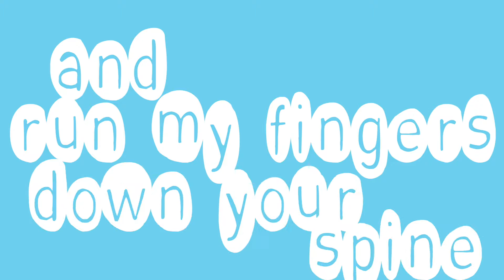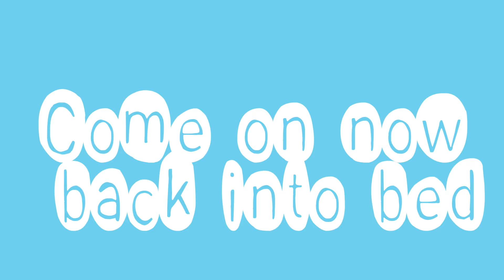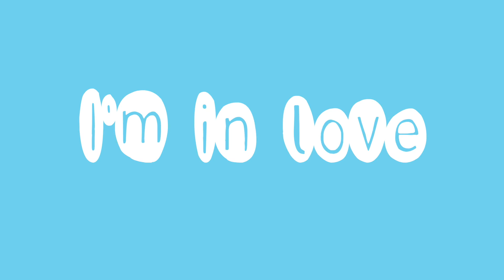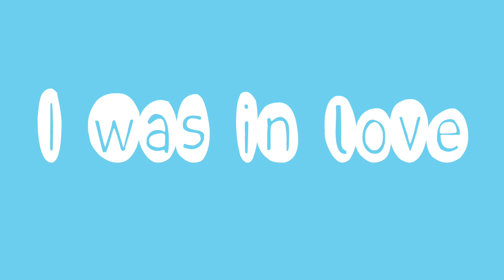WORDS IN YOU | A BOOK NERD PARODY (SHAPE OF YOU BY ED SHEERAN)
Thanks for 1,000 views, guys! Here's a little bookish Ed Sheeran parody I made as a thank you - I hope you enjoy it :)